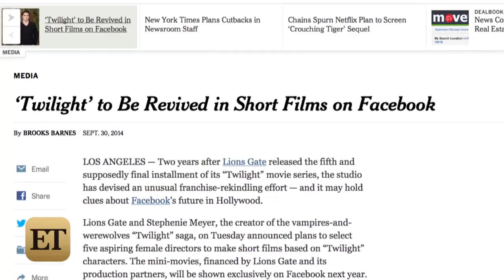'Twilight' Is Returning with New Short Films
Vampires live forever, and apparently, so do their film franchises. The Twilight Saga is back!